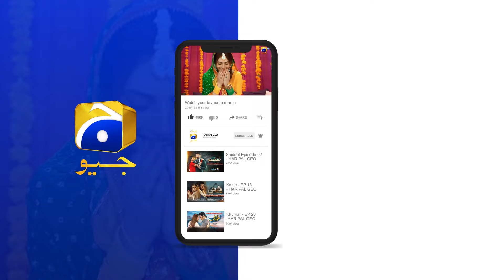Bhabhi Aur Nanad || Shiddat || Har Pal Geo